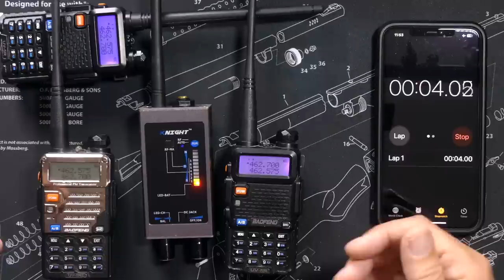Is Your Baofeng UV-5R Spying On You? Are The Chinese Using The UV-5R Ham Radio To Listen To You?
You can the KT9000 Anti-Spy RF Detector
Are rumors that the Chinese Government has been using the Baofeng UV-5R ham radio to spy on Americans true?  Does the UV-5R ham radio transmit information about you back to the Chinese government?  In this video use my anti-spy RF detector which can detect any radio transmissions from 1Mhz up to 12Ghz to see if the Baofeng UV-5R is actually transmitting information without my knowledge making it a threat to national security.
►Love this video? Want to tell me what you think about it?
►► Did your comment get DELETED? Read this page to find out why
►►► My video & audio equipment list